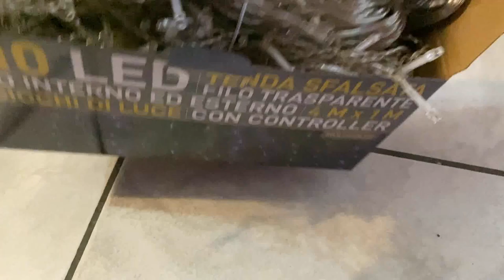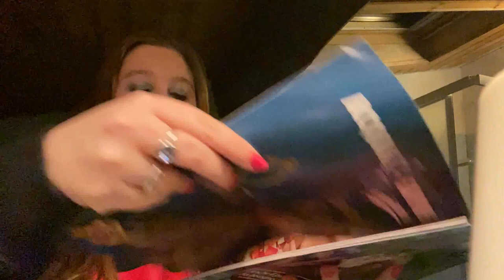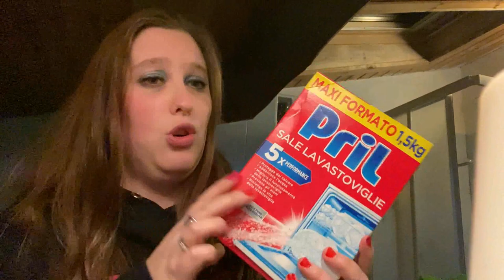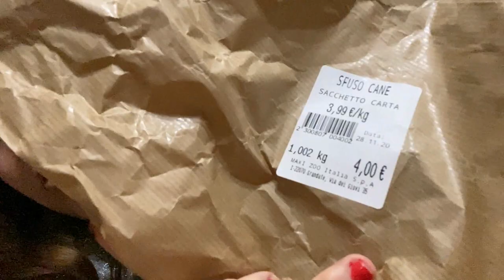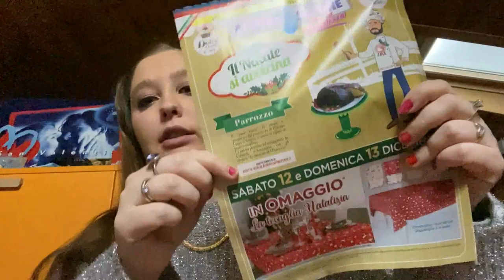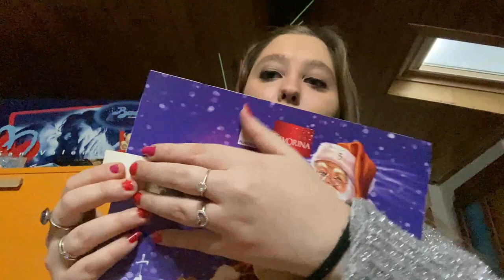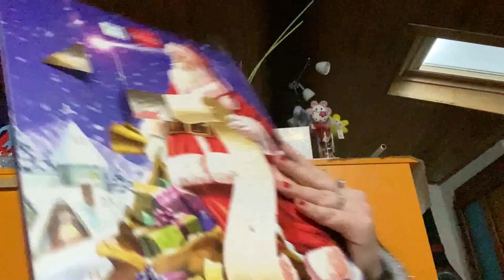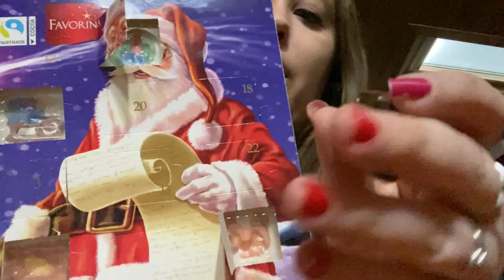❄️ SHOPPING NATALIZIO 🛍 DA ACQUA E SAPONE ,MAXI ZOO E DAI CINESI⛄️VLOGMAS DAY 2 2020